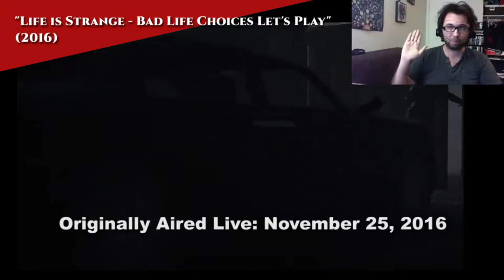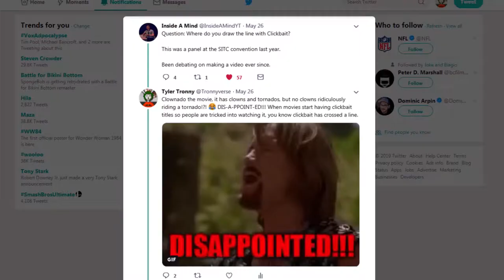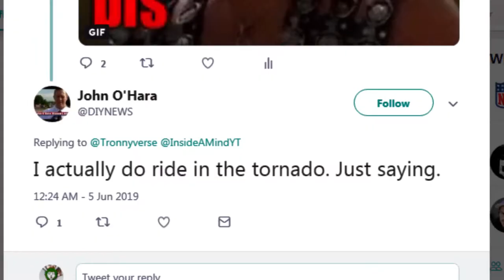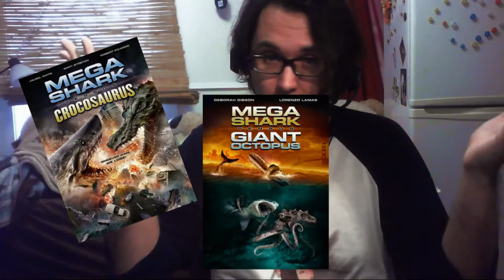Clownado DOES Have Flying Killer Clowns?!? Huh?!? It's REAL!?!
Wait... WHAT!?! C-C-Clownado? Clowns and Tornadoes? F-F-Flying Ki-Killer Clowns!?! Flying Killer Clowns? Oh gods! It's real! I knew it, I knew I wasn't crazy! Creepy killer clowns surfing on the winds of a KILLER TORNADO! FLYING KILLER CLOWNS, PEOPLE! FLYING KILLER CLOWNS!!! IT'S A REAL PROBLEM! REALLY!

(Please note that Flying Killer Clowns, may no in fact be real, but if by any chance you ever do get attacked by a flying killer clown we advise to stay indoors in a basement or something.)